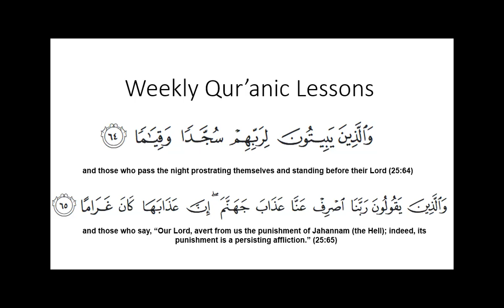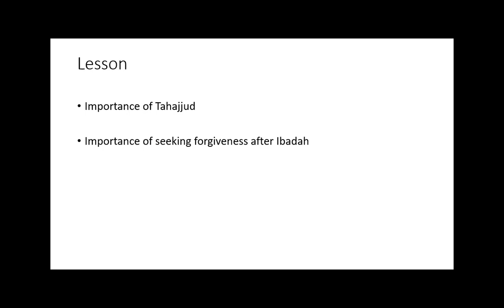The slaves of Allah (S.W.T) pray and seek forgiveness